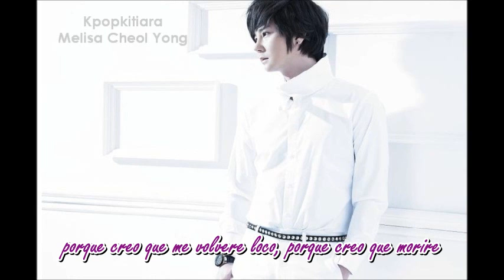Tick Tock Sub Español Shin Hye Sung (신혜성)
Album "The Road Not Taken"
02. 째각째각 (Tick Tock)